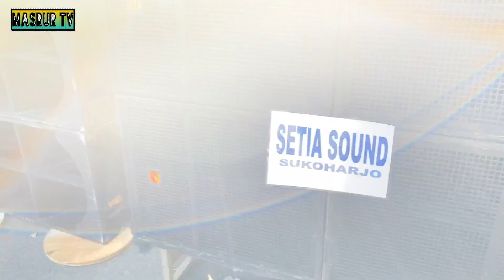Begini Rahasia Biar Lomba SPL Nilainya Tinggi//Syawalan Komunitas Sound Yogya /Stadion Sulatan Agung